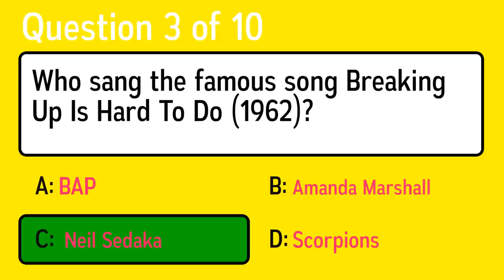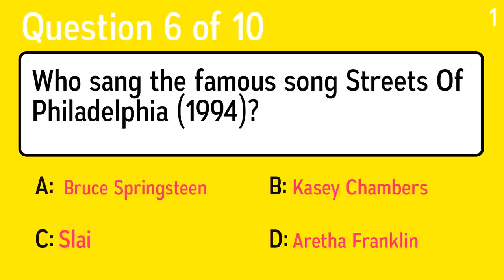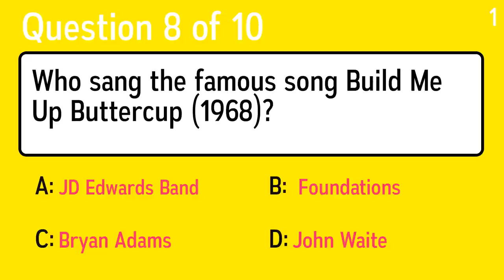Who Sang These Songs?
Question 1: Who sang the famous song ”All Night Long (All Night)” (1983)?
 Answer a: ATB
 Answer b: Paul Simon
 Answer c: The Hidden Cameras
 Answer d:  Lionel Richie

Question 2: Who sang the song "Everybody (Backstreet's Back)"?
 Answer a: DJ Khaled
 Answer b: Daft Punk featuring Pharrell Williams
 Answer c: ELP
 Answer d: Backstreet Boys

Question 3: Who sang the famous song Breaking Up Is Hard To Do (1962)?
 Answer a: Amanda Marshall
 Answer b: Scorpions
 Answer c: BAP
 Answer d:  Neil Sedaka

Question 4: Who sang the famous song "In Dreams" (1963)
 Answer a: Talk Talk
 Answer b: The Temper Trap
 Answer c: Red Hot Chili Peppers
 Answer d: Roy Orbison

Question 5: Who sang the famous song "Proud Mary" (1969) ?
 Answer a: Creedence Clearwater Revival
 Answer b: Genesis
 Answer c: Black
 Answer d: The Script

Question 6: Who sang the famous song Streets Of Philadelphia (1994)?
 Answer a: Kasey Chambers
 Answer b:  Bruce Springsteen
 Answer c: Aretha Franklin
 Answer d: Slai

Question 7: Who sang the famous song ”No Particular Place to Go” (1964)?
 Answer a: Robbie Williams
 Answer b:  Chuck Berry
 Answer c: Luther Vandross
 Answer d: The Mothers of Invention

Question 8: Who sang the famous song Build Me Up Buttercup (1968)?
 Answer a: Bryan Adams
 Answer b: John Waite
 Answer c:  Foundations
 Answer d: JD Edwards Band

Question 9: Who sang the famous song "Easy Lover" (1985)?
 Answer a: Nena
 Answer b: Queen
 Answer c: Phil Collins & Philip Bailey
 Answer d: Otis Redding

Question 10: Who sang the song "Have You Ever Really Loved a Woman?"?
 Answer a: Nirvana
 Answer b: Coldplay
 Answer c: Bryan Adams
 Answer d: Interpol